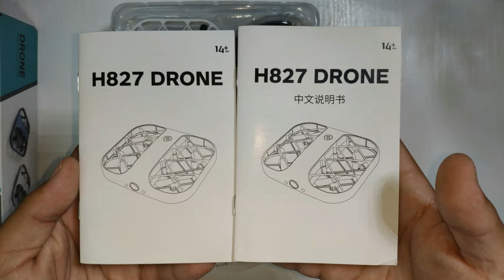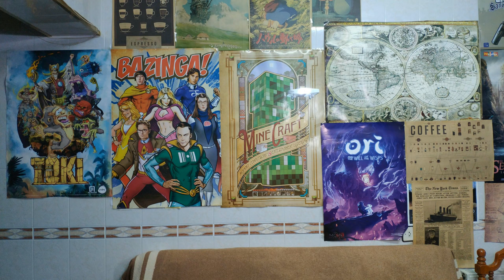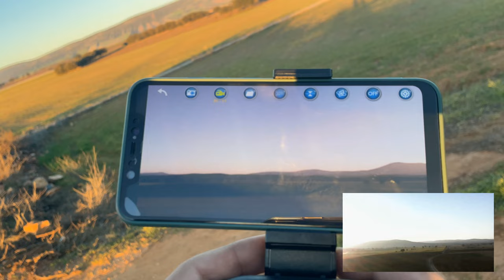MINI DRONE JJRC H107 CAMERA FPV ( LINK TO BUY IN DESCRIPTION )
✏️ Contenido
00:00 UNBOXING DRONE JJRC H107 CAMERA FPV
03:06 Vuelo JJRC H107 CAMERA FPV INTERIOR
03:45 VUELO JJRC H107 CAMERA FPV EXTERIOR
04:10 DRONE JJRC H107 CAMERA FPV TEST

JJRC H107 Mini Drone

The new small design, 2.4G mini drone.
3D flip, Headless Mode, One Key Automatic Return, Sideward flight, Speed up, Turn left/right, Up/down

Video Capture Resolution: 4K UHDModel Number: H107 Mini DroneController Mode: MODE2Flight Time: 1 Btattery about 6 MinsControl Channels: 4 ChannelsController Battery: Not includedMotor: Brush MotorPlugs Type: USB CableWarning: Playing with AdultWarranty: As Description ShowCharging Time: About 50 MinsCharging Voltage: As Description ShowPower Source: ElectricDimensions: 10.5*9*3.5cmRemote Distance: About 100mState of Assembly: Ready-to-GoRemote Control: YesPackage Includes: Remote Controller,Batteries,Original Box,Operating Instructions,USB CableMaterial: Metal,PlasticBrand Name: JJRCAerial Photography: YesOrigin: Mainland ChinaRecommend Age: 12+yType: HELICOPTERFeatures: App-ControlledDrone Battery: 3.7V 350mAh Lipo batterySuitable for Beginner: Headless ModeHeadless Mode: Easily Operate and Control your Drone freely4 Safety Propeller Guard: Prevent your Quadcopter from Collision and DamagePortable Mini Design: Easy to carry, takes it into your pocket and flight anywhereUnique Fan Blades Design: Stronger wind resistance, More poweful engineSpeed Switch: High / Low Speed Mode can be changed by the transmitter360 Degree Flip: Can easily implement various flight movementsProduct size: 10.5*9*3.5cmPackage size: 19.5*13*5.7cm